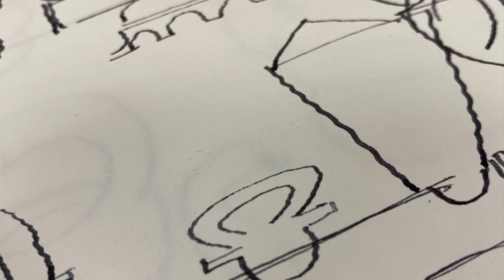‘Peter Meanley: New Works’ photo gallery